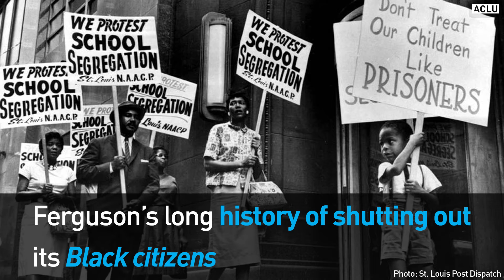Ferguson's History of Racism on Trial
Ferguson, Missouri, has a long and ugly history of racial discrimination. Like many communities across the United States, a history of state-sanctioned housing discrimination has led Ferguson to be highly segregated by race. And the Ferguson-Florissant School District, in fact, was created in the 1970s as part of a federal order in the face of resistance to school desegregation during the 1970s. (Yes, this was two decades after Brown v. Board of Education.)

But discrimination doesn’t disappear overnight. While 80 percent of students in the school district are Black, there were zero Black school board members as recently as 2014. Today just two out of seven board members are Black.

The underrepresentation of the Black community in shaping the way the district is governed is undemocratic and has had real consequences for students.The board has taken no efforts to address a wide racial achievement gap in the district, and it has permitted severe racial disparities in school discipline to persist. Black students are suspended and referred to the police more often than white students, and, in recent years, have been the only students subjected to corporal punishment, which the school district was still practicing as recently as 2011.

The reason for this lack of representation is the school district’s at-large method for electing members of its school board, which deprives its Black residents of an equal opportunity to elect representatives of their choice, in violation of the federal Voting Rights Act. The current school board lacks not only racial diversity, but geographic diversity as well: All seven current board members hail from just two of the 11 municipalities that make up the school district.

That is why the ACLU is representing Black residents of Ferguson and the Missouri NAACP in court this week. Our clients are fighting for an electoral system that requires each board member to be elected from a different area of the school district, so that the citizens of each and every community in the school district have an equal chance to elect a candidate of their choice.